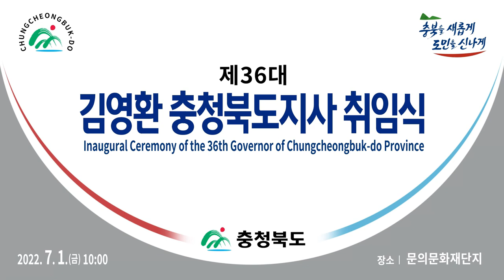제36대 김영환 충청북도지사 취임식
2022년 7월 1일 오전 10시에
청주시 문의면에 있는 문의문화재단지에서
제36대 김영환 충청북도지사가 취임식을 갖고
새로운 충청북도를 향한 첫발을 내디뎠다.

문의문화재단지는 대청호가 한눈에 보여
김영환 지사가 공약한 ‘충북 레이크파크 관광 르네상스’ 실현에
의미가 있는 장소다.

취임식은 사전 축하공연을 시작으로
신임 지사 약력소개, 취임선서, 취임사
윤석열 대통령 축하전문,
손경식 한국경영자총협회장 축사
안철수 국회의원 축사
김한길 국민통합위원장 축사
반기문 전 유엔사무총장과 이원종 전 충북지사의 축하메시지와
축하공연 등의 순으로 진행했다.